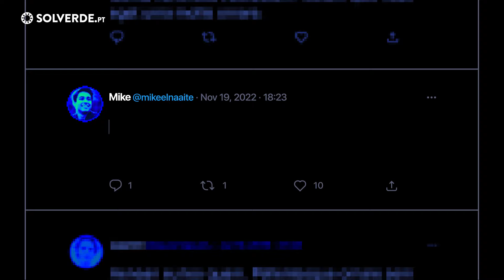Também sabes coisas? Joga 5€, ganha 10€ no registo - Solverde.pt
Joga 5€ no Mundial e ganha 10€ em apostas grátis no registo! 🤑

Solverde.pt | São muitos anos
+18 | Joga por diversão, com moderação